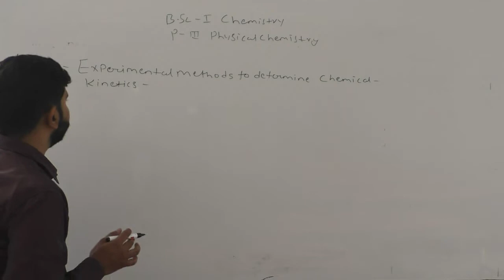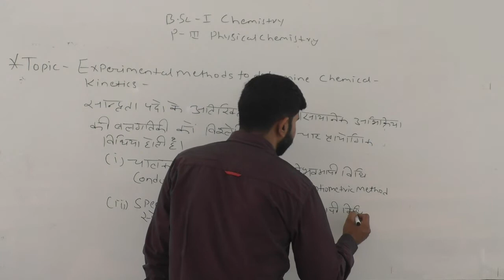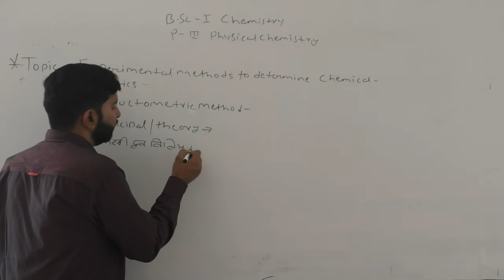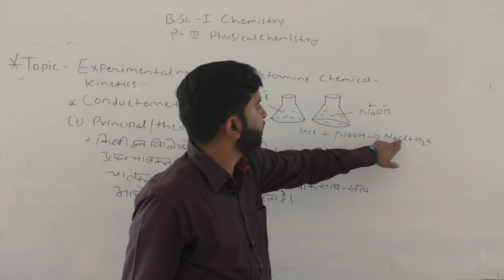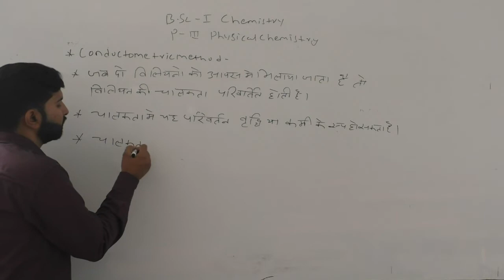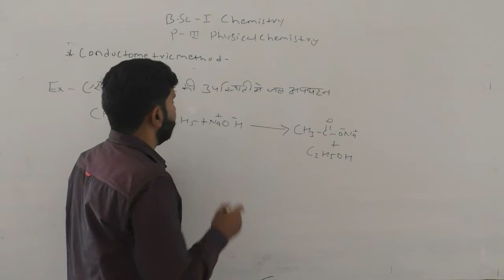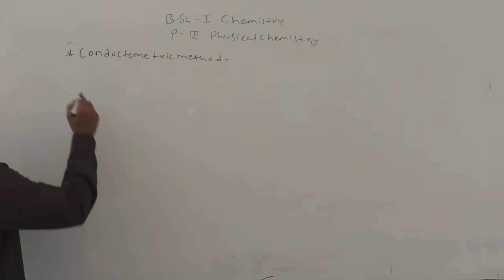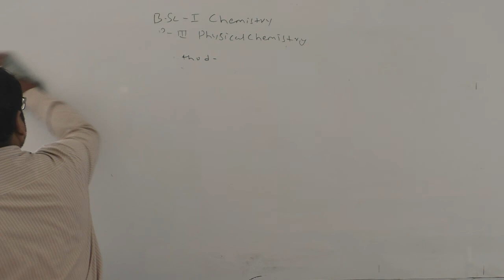BSC I CHEMISTRY PAPER PHYSICAL CHEMISTRY HM UNIT 5 METHODS FOR DETERMINATION OF ORDER OF REACTION P4